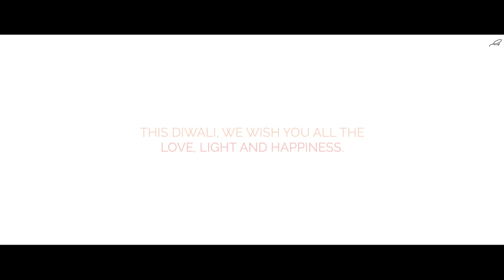Bring A Spark In Your Relationships This Deepavali | Gaur Gopal Das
Let this Deepavali light up not just our homes but our hearts and relationships as well ❤️🪔

Shubh Deepavali 🪔🪔🪔🪔

Wishing you and your loved ones a year of abundance, prosperity and light. May the five days of this festive season fill your life with blessings, grace and love ❤️❤️❤️

For more updates and exciting content,